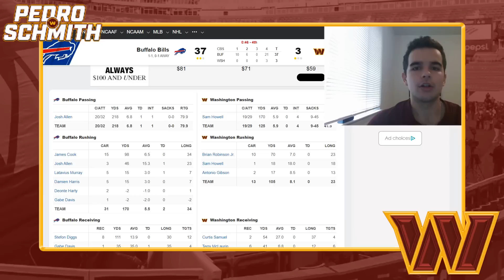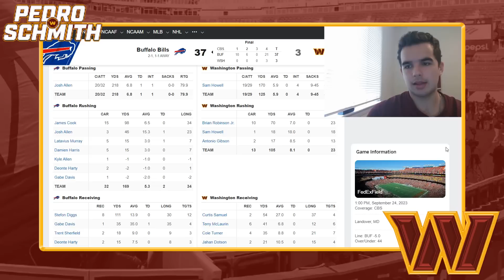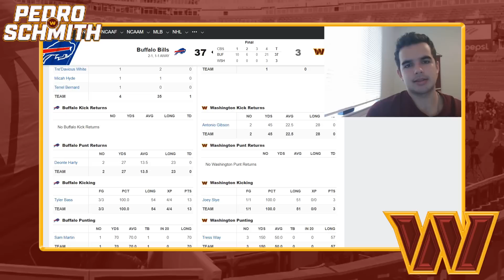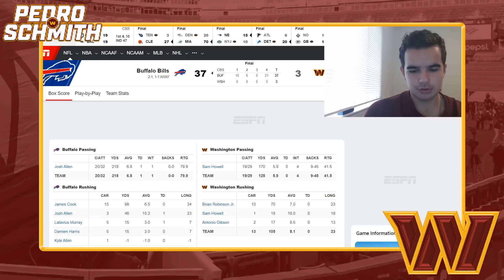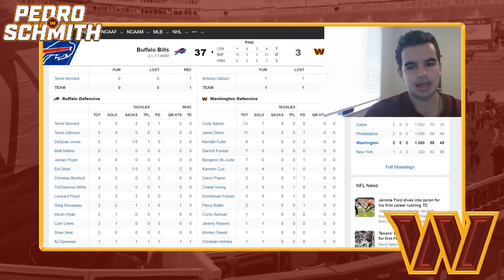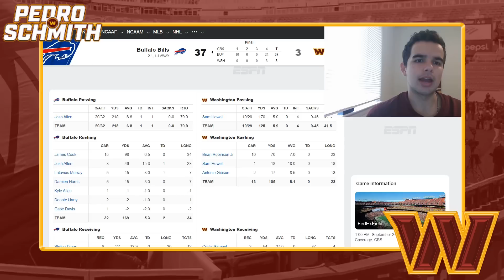Washington Commanders Get Destroyed By The Bills 37-3! Sam Howell Struggles